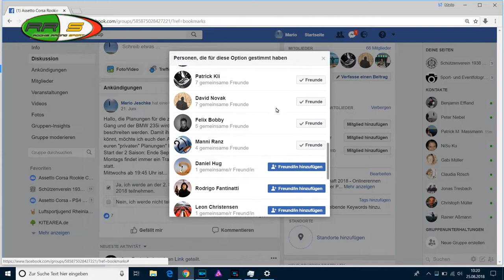Rookie Racing Sport - Vorstellung Rennstrecke Qualifikation für die 2. Saison des Rookie Cups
In diesem Format geht es um Simracing und zwar um Assetto Corsa auf der PS4.

Rookie Racing Sport liefert euch alle Fakten zu unserer aktuellen Rookieliga 2018. Aktuell geht es um die Vorbereitungen zu unserer 2 Saison. Die startet am 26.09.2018.

In diesem Video verraten wir euch,  auf welcher Strecke die 2 Qualifiikationsveranstaltungen durchgeführt werden.  Daraus ergibt sich dann für die Fahrer die Zugehörigkeit zu Lobbie 1 oder 2. Weiterhin werden über diese Ergebnisse die jeweiligen Teams gebildet.

Wir waren Anfang August 2018 in der Eifel auf dem Nürburgring und haben uns die ADAC GT-Masters angeschaut - wirklich beeindruckend.

Lust auch ein Teil der Community zu werden? Kein Problem, einfach bei uns melden und mich in der PS4 adden.